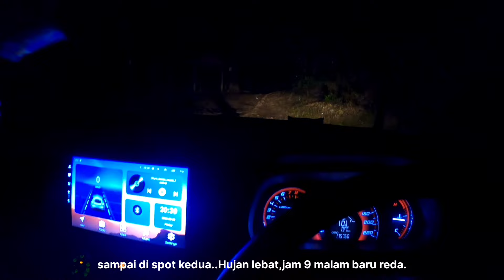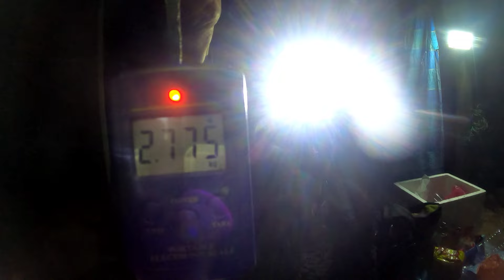PATIN SAIZ TERPEDAYA DENGAN UMPAN NI ‼️ VLOG 93 ( Camping Bermalam Di Sungai Jempul)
Perambut setup:

Eagle wave 1 mata - saiz 15
Perambut setengah depa - Berkley triline - 15 lb

memancing patin di sungai jempul maran.